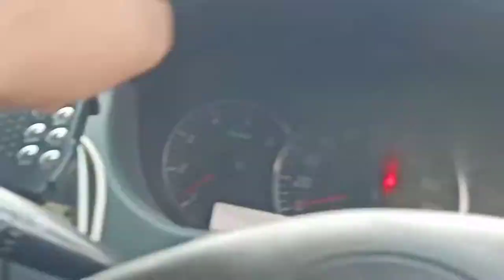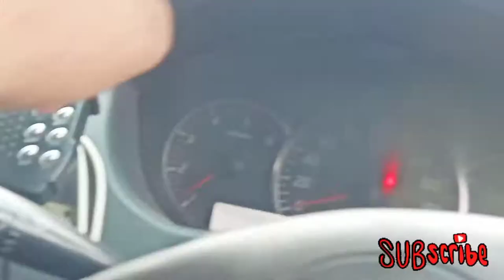Finally Exam Done 😍😍|| Ab Full Day Party Hogi || Desi youtuber